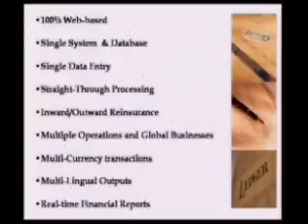CATEX TV 3rd September 2008 - Part 1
Dailey broadcast by Frank Fortunato (CEO - CATEX) for the Insurance and Reinsurance industry.